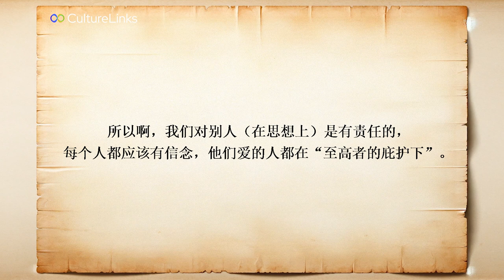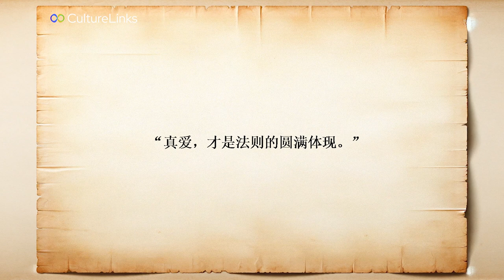《如何赢得人生这场游戏》第七章 “如何将爱贯彻一生” （The game of life and how to play it)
本频道带来的语音图书《如何赢得人生这场游戏》，原著作者是弗洛伦斯·斯科韦尔·辛恩（Florence Scovel Shinn），首次出版于1925年。这本书是心灵自助类经典之作，探讨如何通过积极的思维和生活态度实现成功和幸福。

书籍概要：《如何赢得人生这场游戏》通过生动的比喻和实际案例，阐释了生活中的隐喻性“游戏规则”，指导读者如何在复杂的人生中取得胜利。
作者观点：弗洛伦斯·斯科韦尔·辛恩强调了思维对现实的影响力，提倡通过积极的思考和言语创造更美好的生活。
生活指导：书中不仅提供了心灵上的指导，还教授了如何在日常生活中应用这些原则，面对挑战，把握机遇。
每个章节由专业讲者朗读，让您在任何环境中都能享受书中的智慧。无论是休闲时光还是在路上，都是聆听这本书的好时机。

我们非常期待在评论区看到您的反馈和感悟。

让我们一起开始这段心灵的旅程，探索如何在生活的游戏中取得成功。